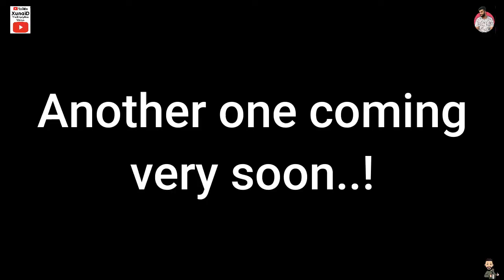জসিম মামা! | Jashim Mama | Rahim Kaka Part 2 | XunaiD TheEmptyBox | Xunaid Islam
This content is a show for your fun and entertainment purposes. If you get butthurt easily, you may leave. Chillll!!!